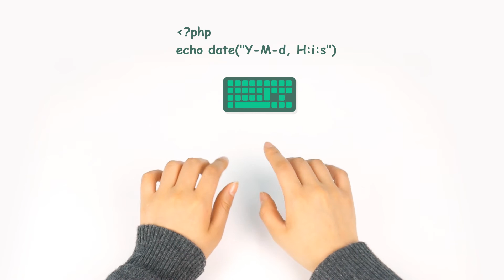PHPoC RTC (Real Time Clock)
PHPoC (PHP on Chip) products have RTC function!
So in this video, I explained about RTC and how it works with PHPoC products!

RTC (Real Time Clock) is a computer clock that keeps track of the current time, even when the power of the main device is off.
Among PHPoC products, PHPoC Blue has an embedded coin battery for RTC.

You can call internal function date() to load time into the desired form!